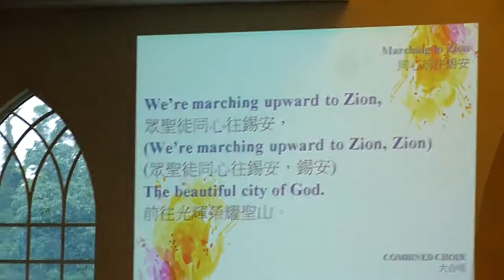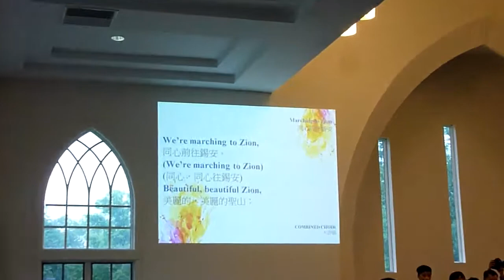Marching to Zion (Yang)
Composer: Robert Lowry
Author: Isaac Watts
Arrangement: Tina Yang
Event: East Coast Centennial
Venue: True Jesus Church in Hillsborough, NJ
Date: 06/10/2018